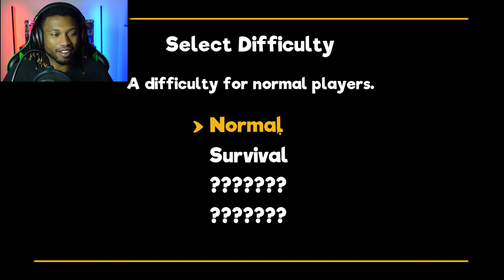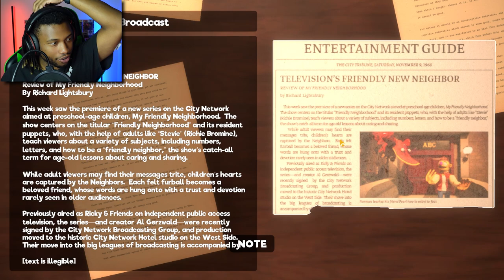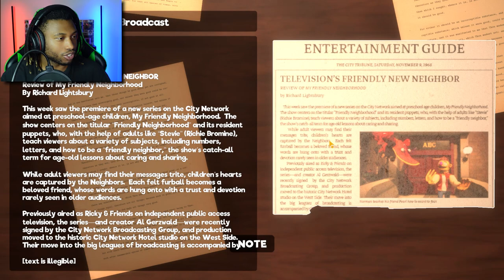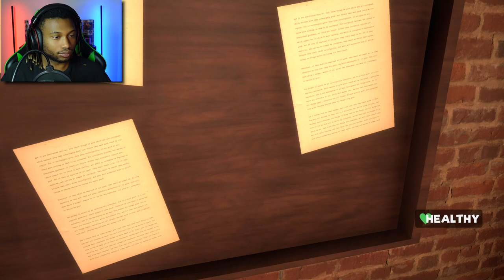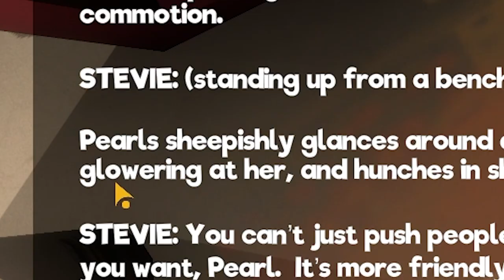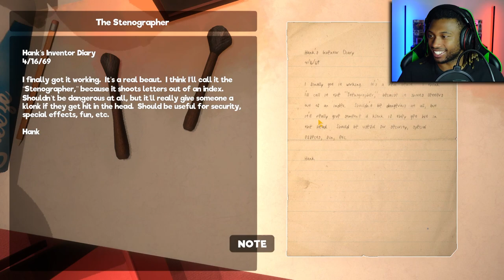The FRIENDLIEST of Neighbors... | My Friendly Neighborhood Part 1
The full game of My Friendly Neighborhood is officially out, and off the bat I already have so many questions. We're introduced to the cast of characters including the mascot Norman, Junebug, and... Pearl... Wouldn't wanna get on her bad side. What more is in store for us as we explore the neighborhood and all of its friendly neighbors?